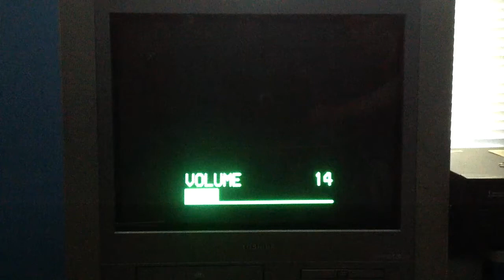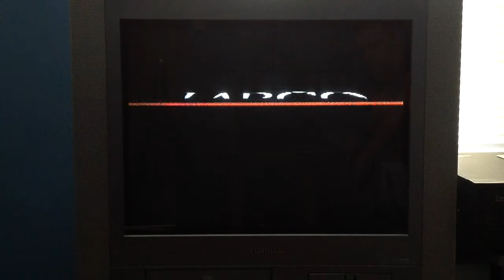Opening to Timecop 1995 vhs (Canadian copy).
1: Warning screen.
2: Format screen.
3: MCA universal home video logo.
4: Universal pictures 1990 logo.
5: Largo entertainment logo.